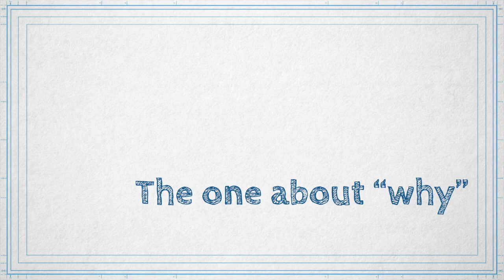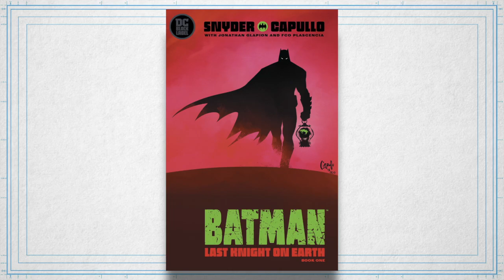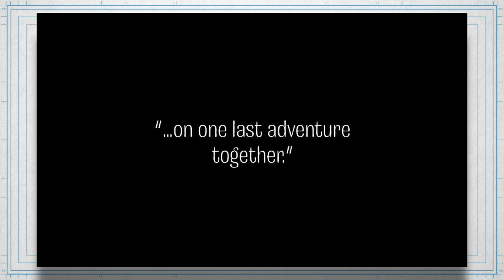Ep. 60.1: Batman: Last Knight On Earth #1 Review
Billed as the "final Batman story" by Scott Snyder and Greg Capullo, Batman: Last Knight On Earth goes big in concept but also is remarkably grounded in the Batman run Snyder and Capullo made famous. Is this the perfect cap to their Batman collaboration or just another 'Old Man' event book? We take a look at the comic, the run, and the bigger things being said.